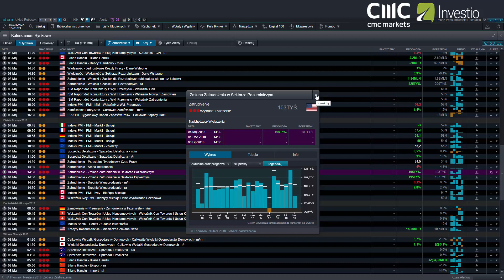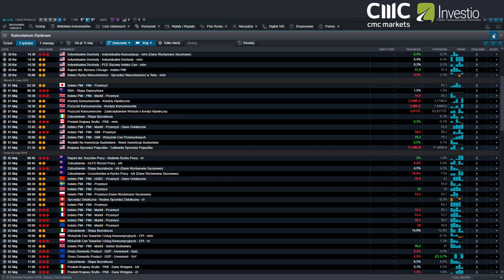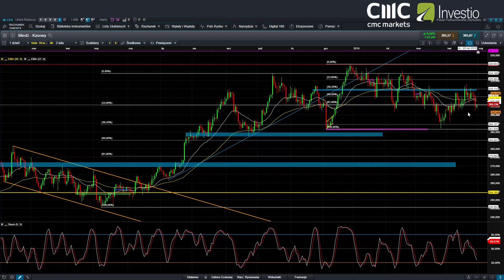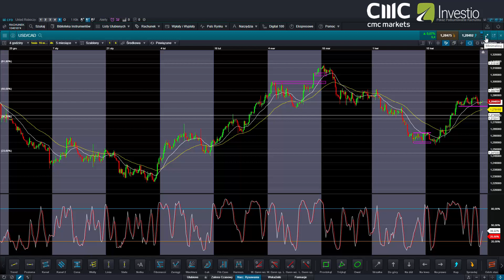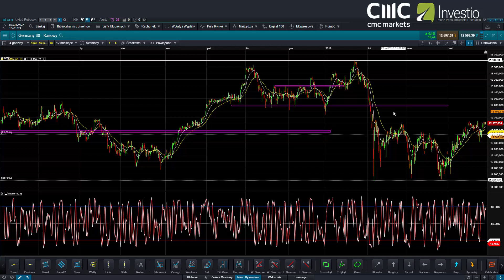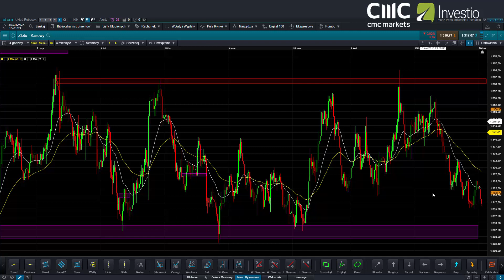Majówkowy Przegląd Rynkowy - 30.04.2017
Tygodniowy Przegląd Rynkowy to cotygodniowa porcja najważniejszych informacji z rynków akcji, indeksów i walut przygotowana dla CMC Markets przez serwis edukacyjny Investio.